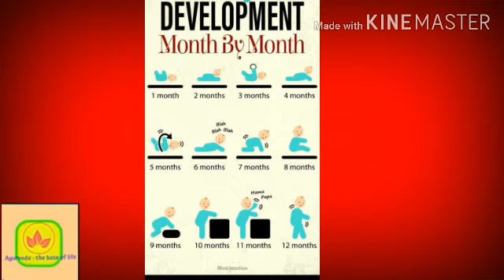How to take care of your baby part 2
Hello Everybody this is the second part of how to take care of a baby.These two videos are very helpful for parents.
सूचना इस वीडियो का एकमात्र उद्देश्य आयुर्वेद के सही ज्ञान का प्रचार प्रसार करना है वीडियो में दी गई जानकारी आयुर्वेद शास्त्र और आयुर्वेद के गुरुजनों से ली गई है इसमें हमारी निजी ज्ञान कुछ भी नहीं है सब आयुर्वेद का है सभी जानकारियां सही और प्रामाणिक रखने का हमारा प्रयास है  वीडियो में दी गई जानकारी औषधि नुस्खे के प्रयोग करने से पहले अपने नजदीकी आयुर्वेद चिकित्सकक  की सलाह जरूर लें वीडियो में बताई गई जानकारी का प्रयोग करने पर किसी भी रुप से कोई शारीरिक मानसिक आर्थिक क्षति के लिए डॉ / चैनल जिम्मेदार नहीं होगा
Here is the link of how to take care of a baby part 1